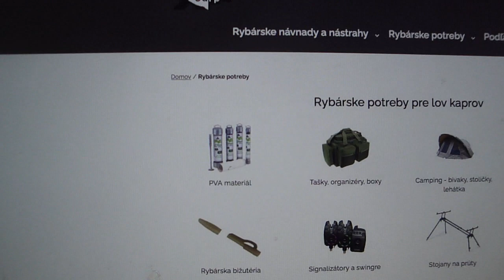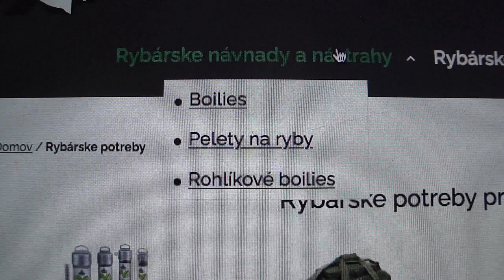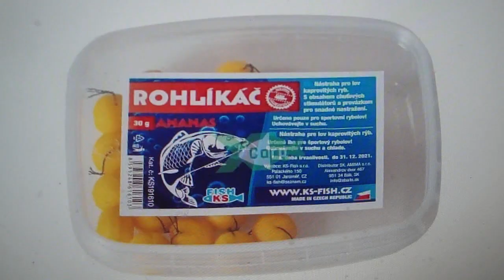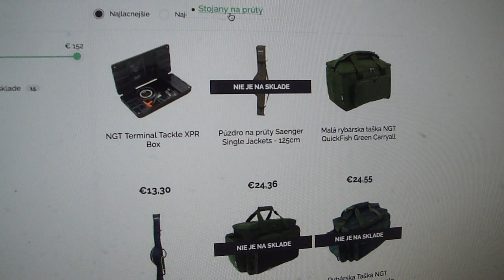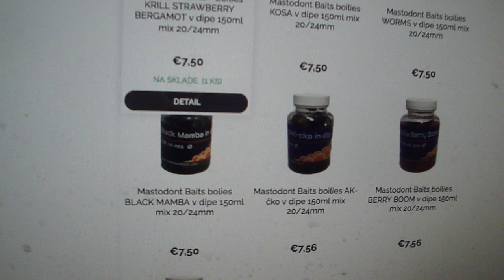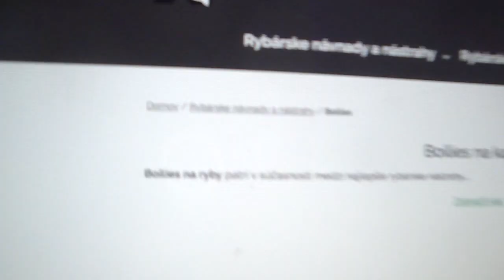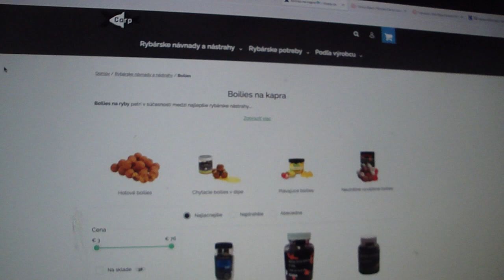Rybárske potreby pre lov kaprov … video recenzia alebo reklama, odporúčanie a podpora! (12.5.2024)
Rybárske potreby pre lov kaprov ; Rybársky PVA program PVA materiál ; Rybárske tašky a organizéry Tašky, organizéry, boxy ; Rybársky campingový program Camping …       :-O